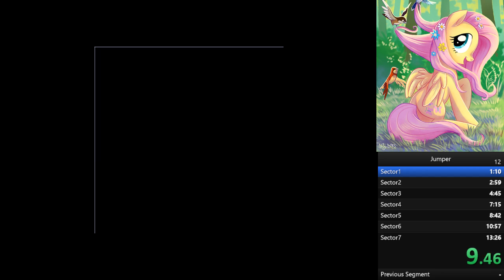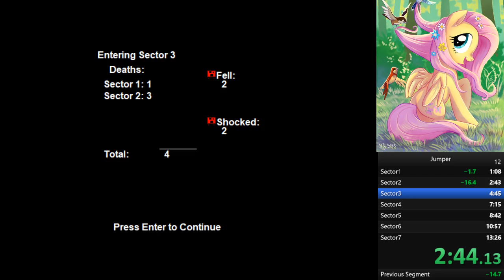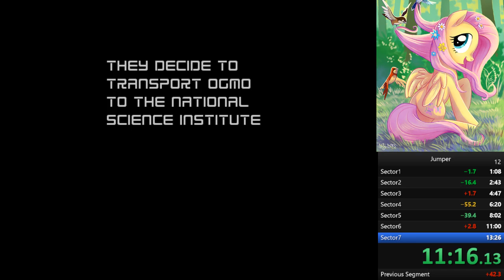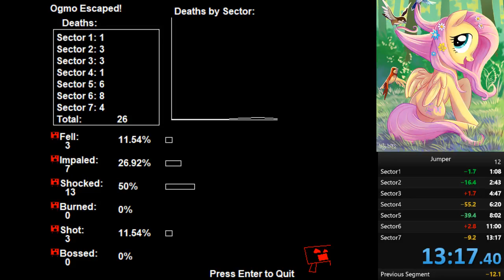Jumper Speedrun in 13:17 [26 deaths] (Stream version)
Getting better :)